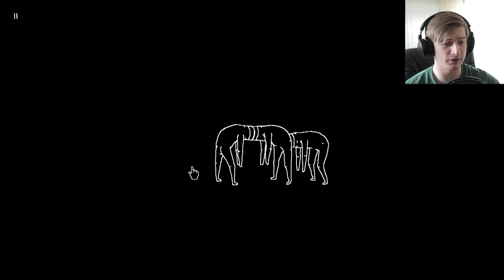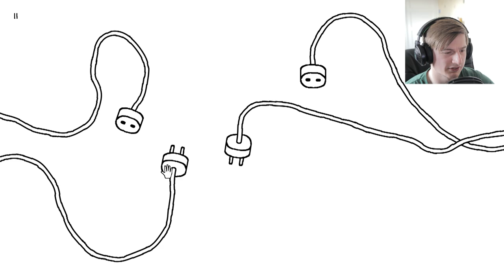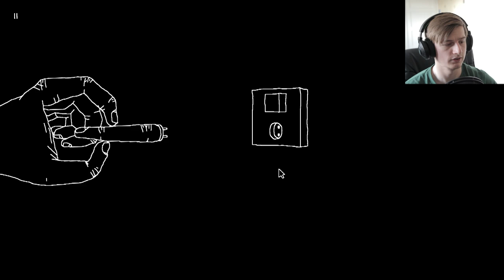This Game Is A Little Sexual! || Plug & Play